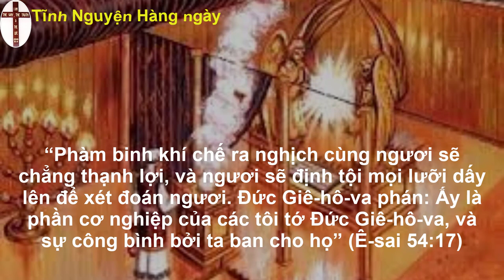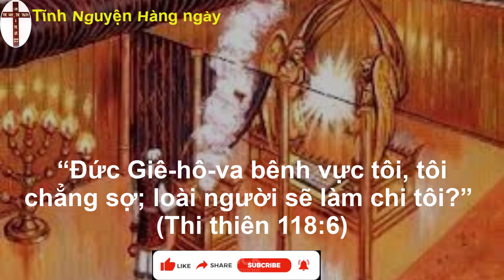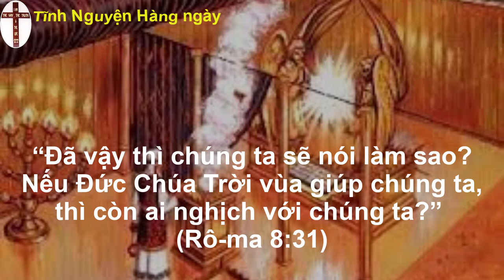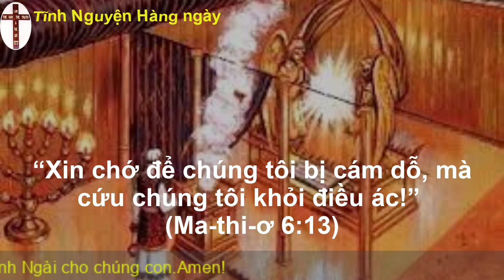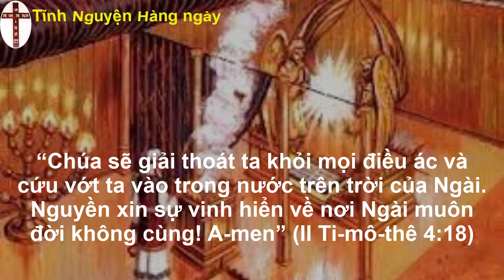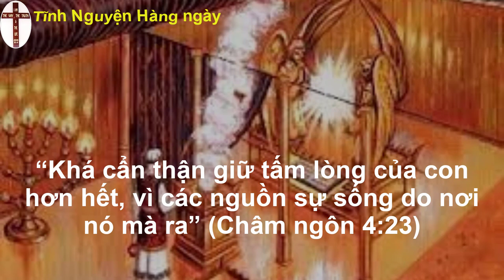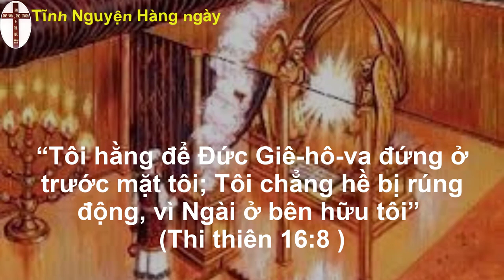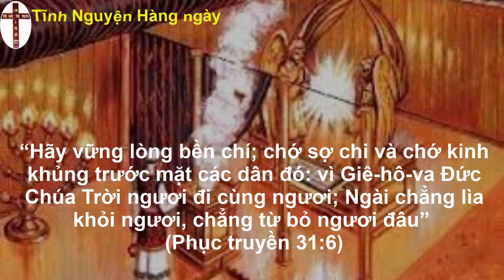Tĩnh nguyện hằng ngày 14/09/2022 | oneway radio